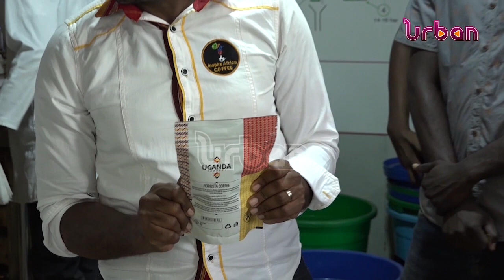How Sh9.6Bn for coffee consumption was spent